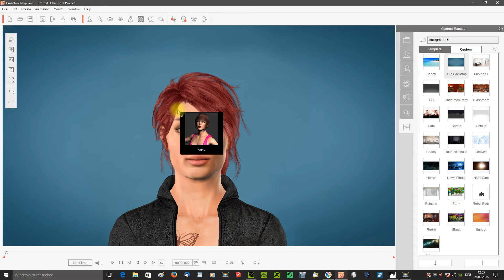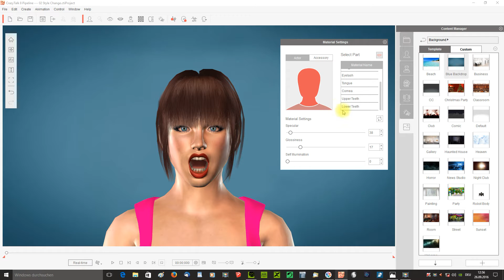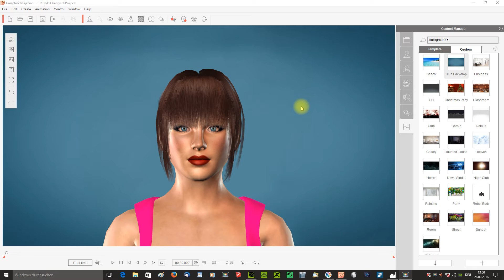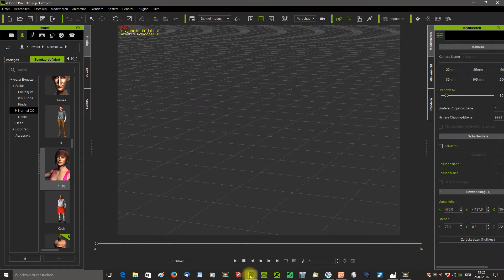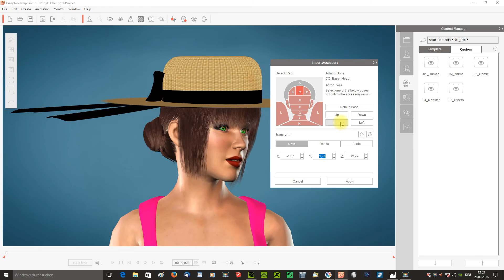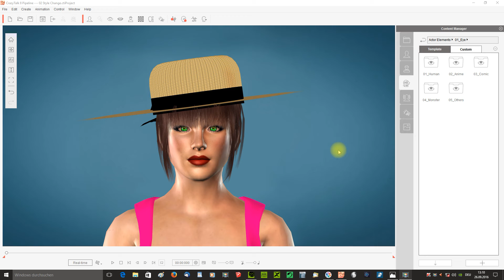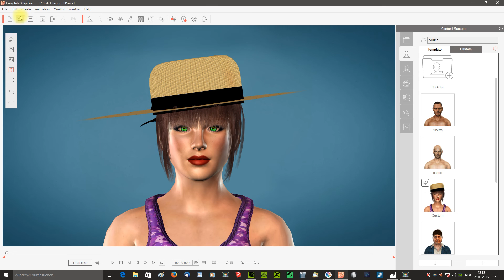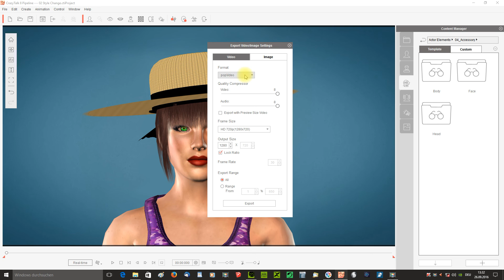Crazy Talk 8 Tutorial neue Features seit dem letzten Patch.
Crazy Talk 8 Tutorial Deutsch neue Features seit dem letzten Patch.
vom 21.09.16
MFG rosuckmedia.